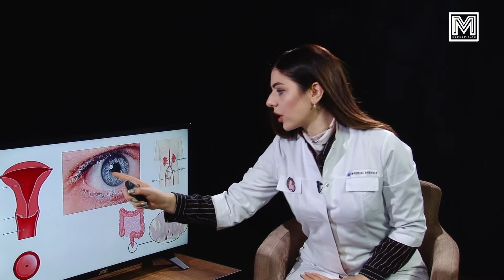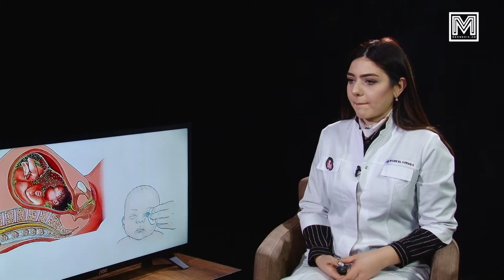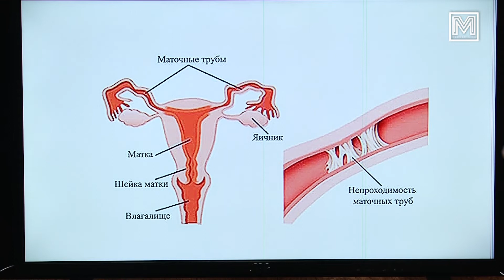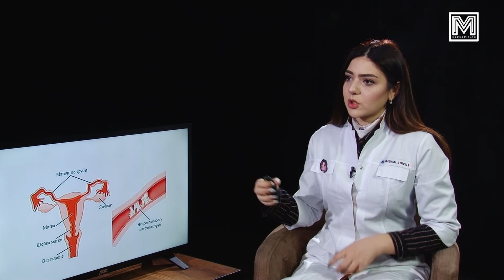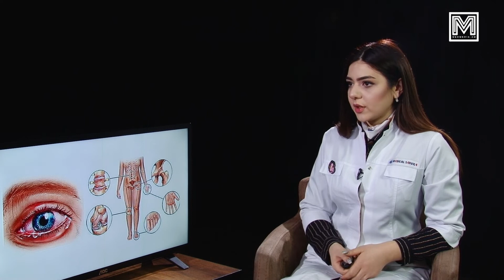Անհանգստություն՝ սեքսի կամ միզելու ընթացքում․ «լուռ» սեռավարակ՝ Քլամիդիա անունով